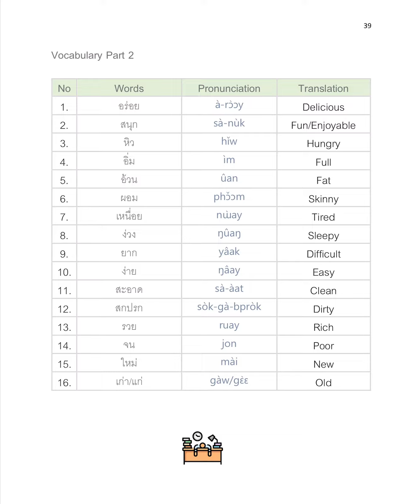Listening and Speaking Book 2: Page 39